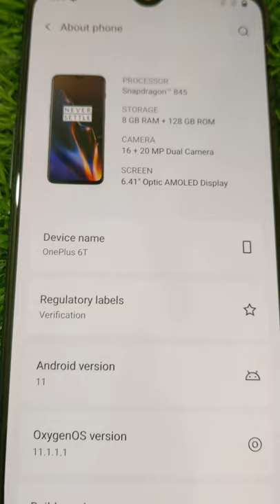OnePlus 6t|Second hand mobile phone shop in Patna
Hi guys

The Wild Store

सस्ता दाम वाला फ़ोन

Second Hand Mobile in Patna Cheapest Mobile Market Patna

Address : Shop no 2, Abu Bakar Market, Paschimdarwaza, Patna City 800007

Second hand mobile in Patna bihar
Mobile Phone new year offer Factory mobile shop Mobile 2021
Sasta phone the wild store
Sasta cheapest mobile shop in Patna Second hand mobile in Patna
New mobile shop in Patna 2021